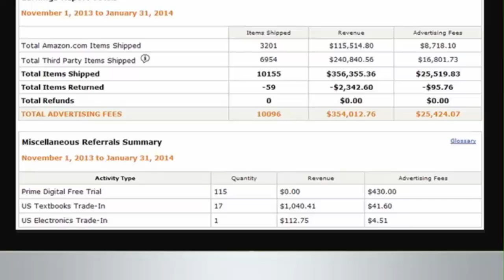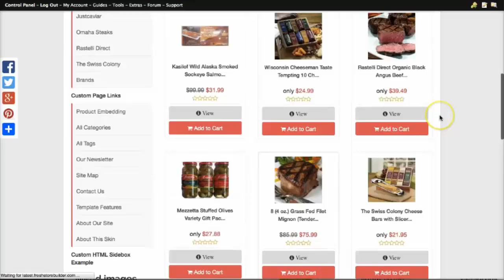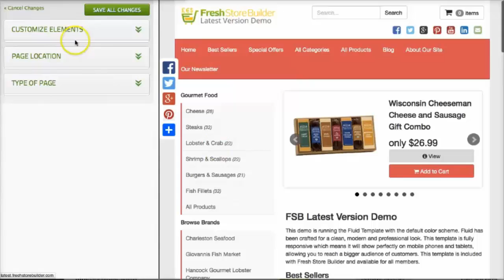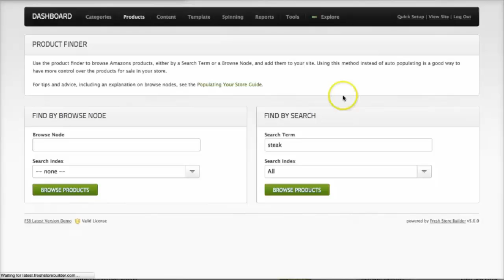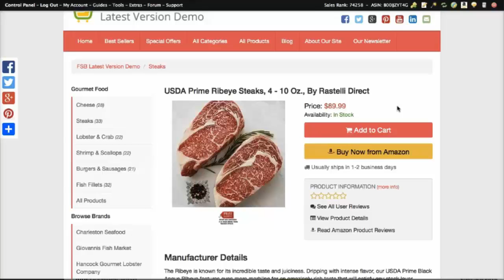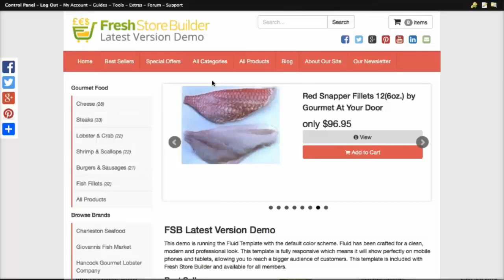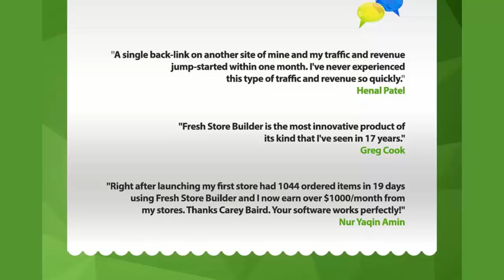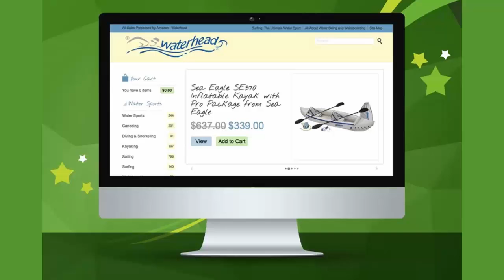Fresh Store Builder v6 - WordPress Upgrade Pack of Fresh Store Builder v6 Review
For this ONE TIME ONLY, you can get both for one single investment of $77.
In fact, buying ONLY the Flexistore theme would set you back $77... so with this offer, you're getting more for less.
Remember, this offer is being removed VERY soon, so hit the button below now and make the choice to supercharge your Amazon business

Miss out on this offer, and you'll still be able to build near-automatic, flexible Amazon stores... but you won't have the traffic-driving power of Wordpress behind you.
You won't get as many visitors and you won't get as many commissions.
Of course, not everyone wants to go full throttle right away. But if you're ever going to want to ramp things up, it still makes sense to grab this right now, while it's at the best price it'll ever be.
You get all the upgrades for free. You'll always own the latest version of the theme and plugin.
Otherwise, all you're doing is making a bill bigger. And that's not good business.